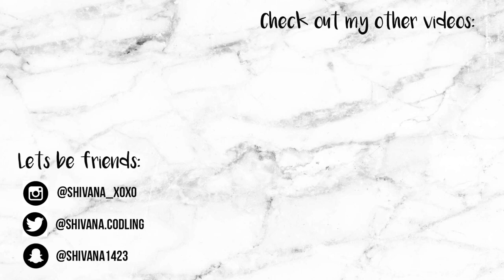DAD AND BROTHER PICK MY OUTFITS! | Shivana Codling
I thought it would be so fun to see how my dad and brother would style me so we went to target and they picked out outfits for me. They did a pretty good job! This was so so fun to film and edit. It came out so funny, please watch to the end to catch all of the best parts of the video!